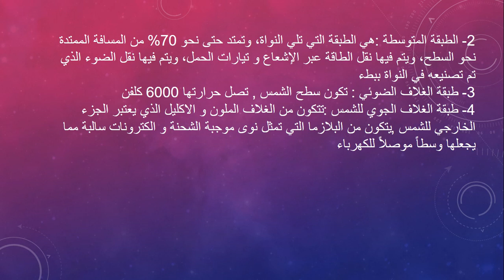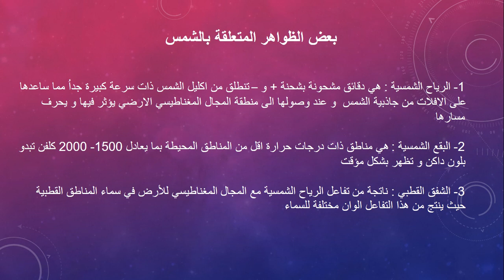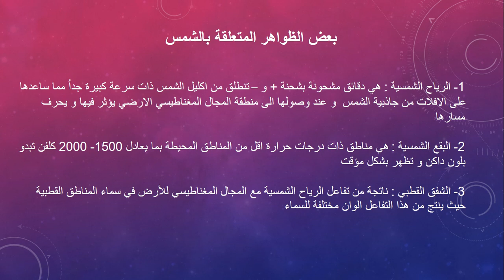اول علمي علوم أرض درس الشمس.. المعلمة : أسيل النجداوي